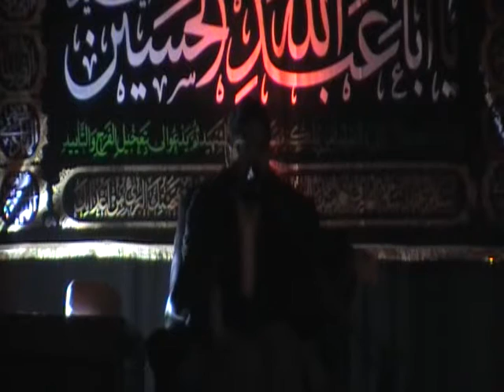6th Muharram 2016 Maulana Mirza Zaheen Najafi Of India@Hussaini Mission Newport 8/10/2016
Anjuman Hussaini Mission Newport
Matami Hussaini Sangat South Wales U.K
Urdu Recitor Maulana Mirza Zaheen Najafi Of India